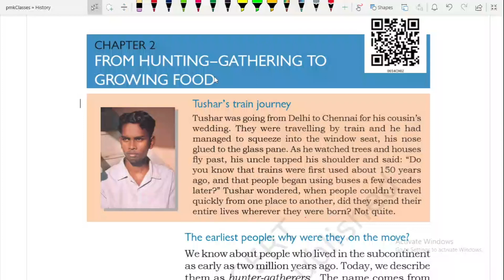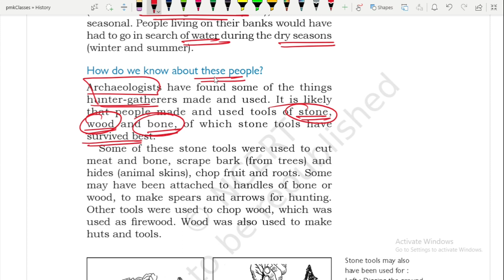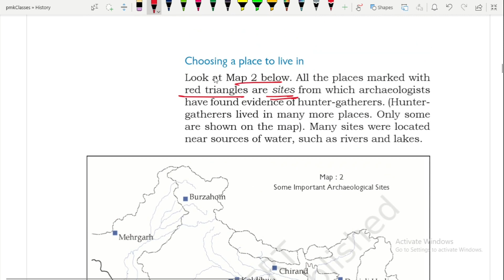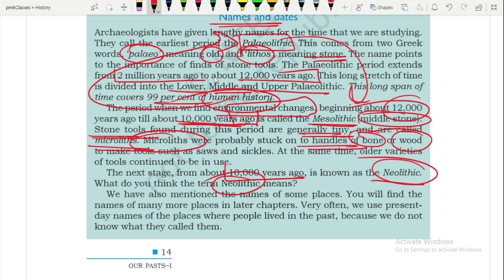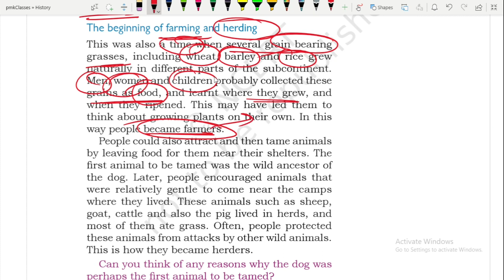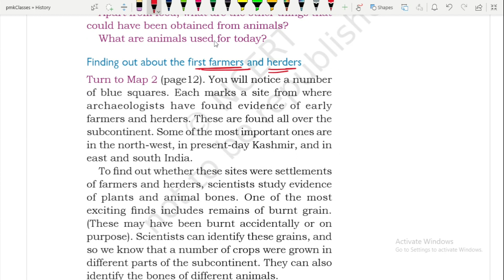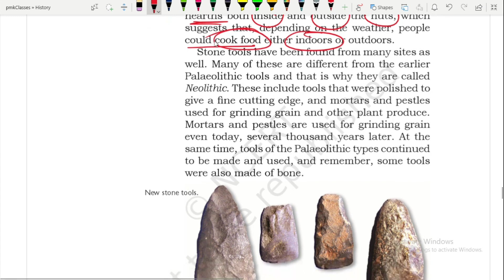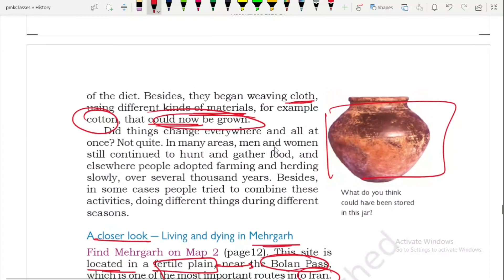NCERT HISTORY CLASS 6 | Chapter-2 FROM HUNTING GATHERING TO GROWING FOOD